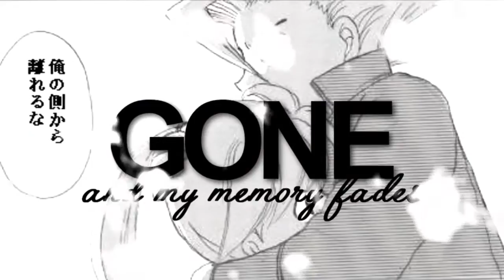☆ from FT to pokemon. || MEP Collection #7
HD FOR EEEH
STOPPING ME FROM INVOLVING WEIRD PUNS IN MY VIDEO TITLES

(Audition for Blitz Xplosion Studio, wish me luck guys x.x)

Hm yeah Happy late Easter I guess ♥
Okay I really dont know what to put here
but I wanna thank Rosie (RosieMaySkitty) so much for rendering this thing for me cuz vegas was being a bitch again and refused to finish rendering after I waited over an hour for it .-. AND I WANNA THANK LIZ (xKizzleKat) FOR MAKING THIS THUMBNAIL FOR ME, ITS BEAUTIFUL !SUB DEEEM!
Since it took a while to get this rendered my newest part arent in here so you have to wait for the next pack then ;D
we have a surprisingly little amount of rocketshipping here, what happened to my babys nooo
i have to involve them more again
gotta work on my raw skills more this shit isnt funny anymore
-much randomness lets just skip to the information-

☆ Song: Clarity by Zedd
☆ Footage: Pokemon

☆ Song: We Are Stars by Virginia To Vegas
☆ Footage: Fairy Tail

☆ Song: Siren by Kat Krazy (accoustic)
☆ Footage: Soredemo Sekai wa Utsukushii

☆ Song: Valentines Is A Lie by Jackfilms
☆ Footage: Tonari no Kaibutsu-kun

☆ Song: Thinking Out Loud by Ed Sheeran
☆ Footage: Pokemon

☆ Song: I Do Adore by Mindy Gladhill
☆ Footage: Pokemon ORAS

☆ Song: Do What You Wanna Do Mashup by DJ Earworm
☆ Footage: Fairy Tail

☆ Song: Blank Space by Taylor Swift
☆ Footage: Fairy Tail

iSkyLatias ~ ❝Shine A Light❞
☆ Full: n/a
☆ Song: Shine A Light by McFly
☆ Footage: Fairy Tail

☆ Song: May I by Trading Yesterday
☆ Footage: Pokemon Movie 8

☆ Song: Legendary Lovers by Katy Pery
☆ Footage: Fairy Tail

☆ Song: The Start Of Something by Action Item
☆ Footage: Pokemon ORAS, Black/White, Origin

☆ Song: OctaHate by Ryn Weaver
☆ Footage: Fairy Tail

daverezi queen ~ ❝Soulsilvershipping Day❞
☆ Full: n/a
☆ Song: Magic by Mystery Skulls
☆ Footage: Pokemon

☆ Song: Distance by Christina Perri
☆ Footage: Bibliotheca Mystica, Fairy Tail

☆ Song: Bounce Back by The Royal
☆ Footage: Pokemon

☆ Song: Never Surrender by Skillet
☆ Footage: Pokemon

PDS ~ ❝Dangerous❞
☆ Full: n/a
☆ Song: Dangerous by Before You Exit
☆ Footage: Pokemon

☆ Song: Don't Panic by Coldplay

☆ Song: Find You by Zedd
☆ Footage: Pokemon

☆ Song: Brokenhearted by Karmin
☆ Footage: Blue Exorcist

☆ Song: Sarcasm by Get Scared
☆ Footage: Sunday Without God

FLS ~ ❝True Love❞
☆ Full: n/a
☆ Song: True Love by Pink
☆ Footage: Atelier Escha and Logy

Barista ~ ❝Before My  Eyes❞
☆ Full: n/a
☆ Song: What You Know by Two Door Cinema Club
☆ Footage: Pokemon

☆ Song: Lights by Seraphim
☆ Footage: Munto TV

☆ Song: She Looks So Perfect by 5SOS
☆ Footage: Pokemon ORAS

☆ Song: Ain't No Way We're Going Home by R5
☆ Footage: Pokemon

SPCS ~ ❝When We Stand Together❞
☆ Full: n/a
☆ Song: When We Stand Together by Nickelback
☆ Footage: Pokemon: The Strongest Mega Evolution